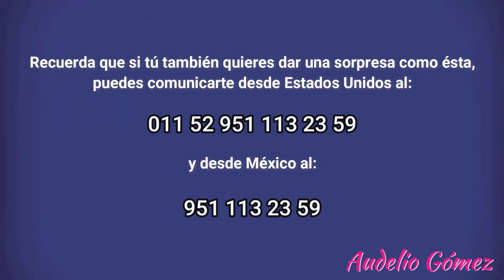Nuestros amigos Isidoro y Hortensia nos cuentan como su matrimonio a Durado muchos años!!!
Recuerda que si tu también quieres dar una sorpresa puedes comunicarte con nosotros por messenger, desde Estados Unidos: 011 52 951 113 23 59 o desde México: 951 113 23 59